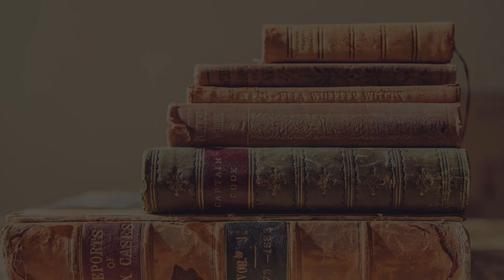மதுரை புத்தகத் திருவிழாவில் வெளியான சாயவனம் புத்தகம் | பாரதி புத்தகாலயம்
Books For Children பதிப்பகத்தின் சாயவனம் என்ற நூல் மதுரை புத்தகத் திருவிழாவில் சிறார்களால் வெளியிடப்பட்டது.

புத்தகங்கள் பெற... 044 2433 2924